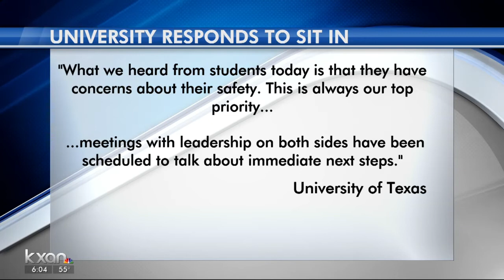UT students protest over professors' reported sexual misconduct allegations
Dozens of students at the University of Texas at Austin participated in a sit-in protest outside of Provost Maurie Mclnnis' office at the university's main building on Friday.